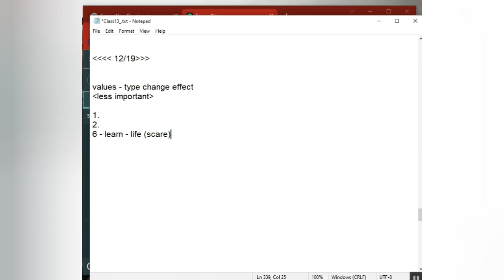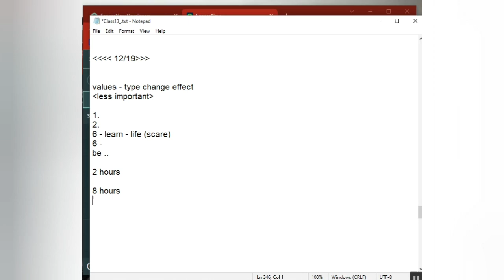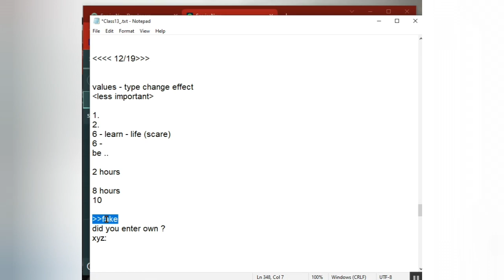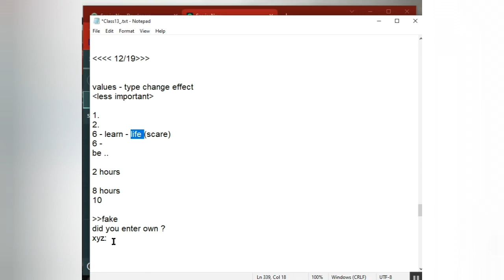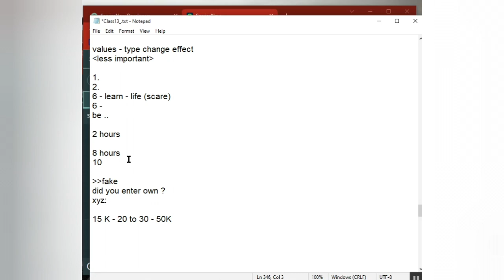Proxy Job Cheating - 4 Lakhs and 6 month lost for student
servicenow developer,
servicenow integration,
servicenow training,
servicenow helpdesk,
servicenow adda,
servicenow admin interview questions and answers,
servicenow api,
servicenow application development,
servicenow atf,
servicenow architecture,
servicenow basic,
servicenow bangalore,
servicenow branding,
servicenow cmdb,
servicenow catalog,
servicenow company,
servicenow change management,
servicenow csm,
servicenow client script,
servicenow community,
servicenow catalog item creation,
servicenow discovery,

servicenow edureka,
servicenow explained,
servicenow events,
servicenow employee center,
servicenow esignature,
servicenow grc,
servicenow gyan,
servicenow grc demo,
servicenow gliderecord,
servicenow glideajax,
servicenow github,
g_scratchpad servicenow,
atul g servicenow,
servicenow hrsd,
servicenow hyderabad,
servicenow hindi,
servicenow itsm,
servicenow in telugu,
servicenow interview,
servicenow interview questions and answers,
servicenow integration basics,a
servicenow javascript,
servicenow job opportunities,
servicenow jobs,
servicenow java,
servicenow job interview questions,
servicenow kida,
servicenow knowledge management,
servicenow knowledge,
servicenow learning,
servicenow ldap,
servicenow notifications,
servicenow now mobile app,
servicenow navigation,
servicenow now mobile app configuration,
servicenow orchestration,
servicenow overview,
servicenow portal,
servicenow ppm,
servicenow portal development training,
servicenow projects,
servicenow platform overview,
servicenow reports,
servicenow support,
servicenow scripting,
servicenow sla,
servicenow ticketing system, Bairi Naresh speech chatGPT uses
chatGPT